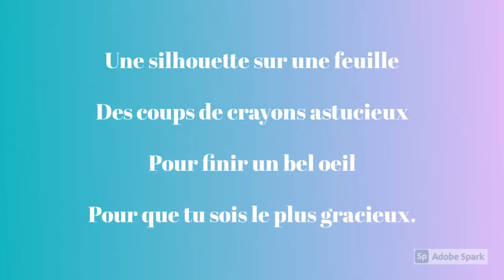La course des poissons, Fabienne Berthomier